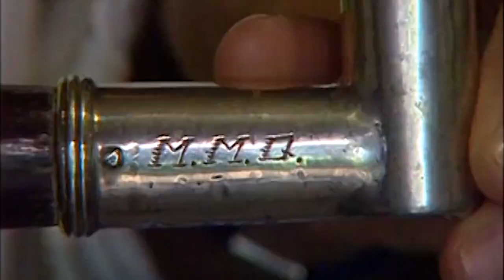OFICINA DE GERAÇÃO DE MUITO ANTIGO (GUASQUEIRO) - TRECHO DVD OS TROPEIROS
OFICINA DE GERAÇÃO DE MUITO ANTIGO (GUASQUEIRO)
A palavra guasqueiro vem de “guasca” que no dialeto “quechua” significa pedaço ou tira de couro cru, sendo o guasqueiro, aquele que faz trançados exclusivamente com este material.
TRECHO DVD OS TROPEIROS